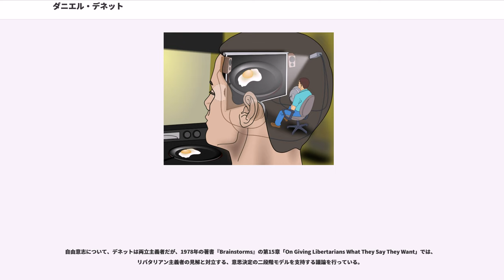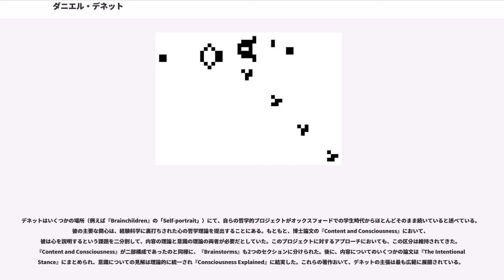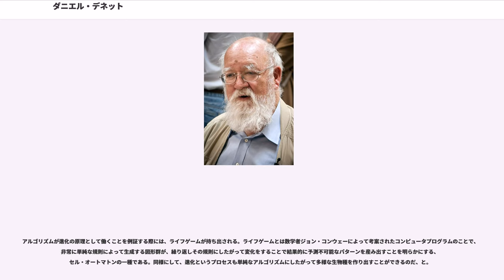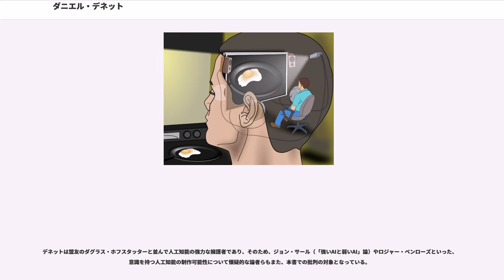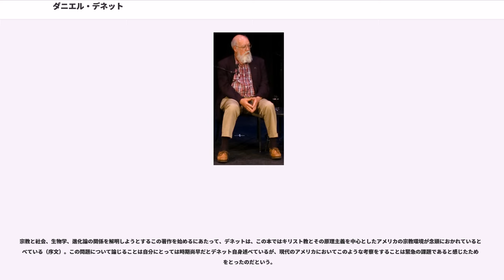ダニエル・デネット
ダニエル・クレメント・デネット3世（Daniel Clement Dennett III, 1942年3月28日 - ）は、アメリカ合衆国の哲学者、著述家、認知科学者である。心の哲学、科学哲学、生物学の哲学などが専門であり、その中でも特に進化生物学・認知科学と交差する領域を研究している。

現在、タフツ大学の認知研究センターの共同ディレクター、オースティン・B・フレッチャー哲学教授、ユニバーシティ・プロフェッサーを務める。デネットは無神論者かつ世俗主義者であり、アメリカ世俗連合の評議員、ブライト運動の支持者でもある。デネットは「新無神論の4人の騎手」の一人に数えられる。他の3名はリチャード・ドーキンス、サム・ハリス、そしてクリストファー・ヒッチェンズである。

2001年、ジャン・ニコ賞受賞。2012年、エラスムス賞受賞。

デネットは1942年3月28日にマサチューセッツ州ボストンで生まれた。母親はルース・マルジョリー（旧姓レック）、父親はダニエル・クレメント・デネット・ジュニア。デネットは幼少期の一時期をレバノンで過ごした。第二次世界大戦中、彼の父は戦略諜報局の防諜員として暗躍しており、ベイルートのアメリカ大使館にて大使館員を装っていた 。デネットが5歳のとき、父親が原因不明の飛行機事故で亡くなったため、母親は彼をマサチューセッツに連れて帰った。デネットが「哲学」という概念を知ったのは、11歳のとき参加したサマーキャンプがきっかけだった。キャンプの指導員はデネットにこう述べたという。「ダニエル、あなたは自分が何者か分かっている？　あなたは哲学者なんだよ」。

デネットはフィリップス・エクセター・アカデミーを1959年に卒業した。1年間ウェズリアン大学に在籍した後、ハーバード大学で哲学を学び、1963年に学士号を得た。ハーバード大学ではW.V.O.クワインの指導を受けた。1965年、オックスフォード大学から哲学の博士号を授与された。指導教員はギルバート・ライルで、クライスト・チャーチに所属していた。デネットの妹は調査ジャーナリストのシャーロット・デネット。
デネットは自分についてこう語っている。「私は独学者です。いや、もっと正確に言えば、自分の関心のある全ての分野について、世界トップレベルの科学者たちから何百時間もの非公式な個人指導を受けた人物、ですかね」。

フルブライト・フェローシップ、2度のグッゲンハイム・フェローシップ、行動科学先端研究センターのフェローシップをそれぞれ授与されている。懐疑的探求委員会（CSI）のフェロー、国際ヒューマニズムアカデミーの選ぶヒューマニストでもある。また、アメリカ人道主義協会の選ぶ2004年の年間ヒューマニストに選ばれた。

2010年2月、宗教からの自由基金から名誉功労者に選ばれた。

2012年、デネットはエラスムス賞を受賞した。これは、毎年1名を対象として、ヨーロッパの文化、社会、もしくは社会科学に対して優れた貢献をなした人物に贈られる賞である。「科学・技術の文化的重要性を一般大衆に分かりやすく伝える能力」が受賞理由である。

自由意志について、デネットは両立主義者だが、1978年の著書『Brainstorms』の第15章「On Giving Libertarians What They Say They Want」では、リバタリアン主義者の見解と対立する、意思決定の二段階モデルを支持する議論を行っている。

私が提案する意思決定のモデルには、次のような特徴がある。すなわち、我々が重要な決定に迫られたとき、アウトプットがある程度非決定論的な熟考生成機から、一連の熟考群が生み出される。それらの一部は、無関係なものであるとして、意思決定主体により（意識的・無意識的に）ただちに却下される。却下されなかった熟考群は、意思決定に対して影響を及ぼしうるものとして主体によって選ばれたものであり、これらが推論プロセスに登場する。そして、もし主体が十分に合理的であれば、これらの熟考群は、主体の最終的な意思決定を予測し、説明する役割を果たす。

デネットの他にも二段階モデルを提唱した哲学者として、ウィリアム・ジェームズ、アンリ・ポアンカレ、アーサー・ホリー・コンプトン、...